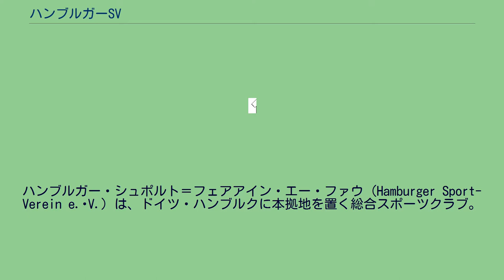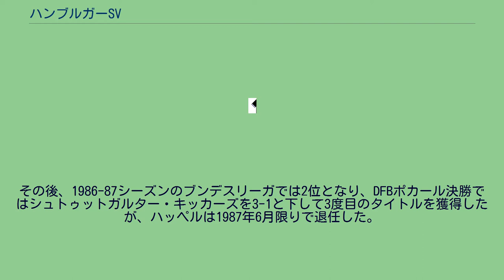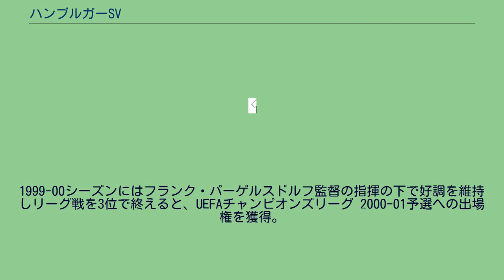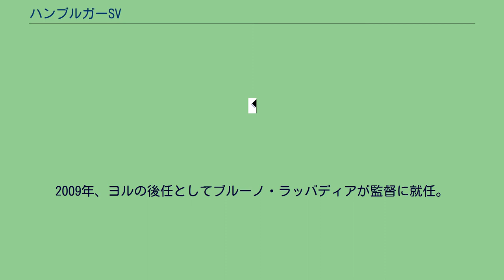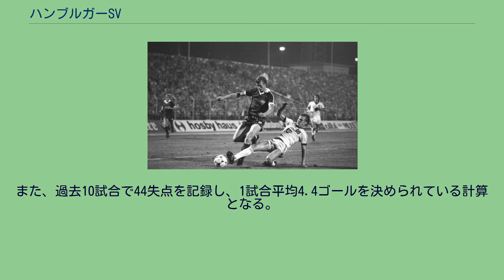ハンブルガーSV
ハンブルガー・シュポルト＝フェアアイン・エー・ファウ（Hamburger Sport-Verein e. V.）は、ドイツ・ハンブルクに本拠地を置く総合スポーツクラブ。
通称：ハンブルガーSV（ハンブルガー・エス・ファウ）、略称：HSV（ハー・エス・ファウ）。
バドミントン、バスケットボール、野球、ハンドボールをはじめ様々な種目のスポーツ部門を傘下に持つ登録社団。
サッカー部門が特に知られており、この項で扱う。
「Sport-Verein」（シュポルト＝フェアアイン）とは「スポーツ協会、連盟」と訳せる言葉である。
サッカーのトップチームは2017-18シーズンまではブンデスリーガから降格した経験がなかったことでも知られる。
ハンブルク市の旗や紋章に描かれた赤色はクラブのユニフォームカラーとして採用された。
1887年9月29日、「ヴァンツベック＝マリーエンターラーSC」と「ホーエンフェルダーSC」が合併しSCゲルマニアを創設。
同クラブはハンブルガーSVの前身となる3つのスポーツクラブのうちの一つであり、クラブはこの年を創設年としている。
1888年6月1日、ギムナジウムの学生により「ハンブルガーFC」を創設し、1914年に「ハンブルガーSV」と改称。
1906年には「FCファルケ」が創設されたが、3つのクラブは第一次世界大戦終結後の1919年7月1日に「ハンブルガーSV」として合併した。
クラブの公式カラーは「ハンブルガーSV」や「SCゲルマニア」のカラーでもあった青と白と黒が採用されたが、それとは対照的にホーム用のユニフォームにはハンブルク市の旗や紋章の色でありハンザ同盟の色でもある赤と白を採用した。
ドイツ・サッカー選手権では1921-22シーズンに初の決勝進出を果たし1.FCニュルンベルクとの対戦となり再試合に持ち込まれたが2試合とも決着がつかずドイツサッカー連盟 (DFB) はハンブルガーSVを勝者と定めたが、クラブはこのタイトルを返上した。
翌1922-23シーズンに2大会連続で決勝進出をするとウニオン・オーバーシェーネヴァイデを3-0で下し初タイトルを獲得、1927-28シーズンにはヘルタ・ベルリンを5-2で下し2度目のタイトルを獲得した。
1950年代から1960年代の中心選手・ウーヴェ・ゼーラー。
1953年、後にドイツ代表となるウーヴェ・ゼーラーが入団。
1955-56シーズンのDFBポカールでは決勝戦でカールスルーエSCに敗れ準優勝に終わったが、1959–60シーズンのドイツ選手権では決勝で1.FCケルンを3-2と下し32年ぶり3度目のタイトルを獲得。
ゼーラーは1960年から選定の始まった年間最優秀選手賞の最初の受賞者となった。
1962–63シーズンのDFBポカールでは決勝戦でボルシア・ドルトムントを3-0と下して初優勝を果たすと、国際舞台においてもUEFAカップウィナーズカップ 1967-68ではフランスのオリンピック・リヨンやウェールズのカーディフ・シティFCなどを下して決勝進出、決勝戦ではイタリアのACミランに敗れたものの準優勝の結果を残した。
ゼーラーは1964年と1970年にも年間最優秀選手賞を受賞し人気選手となったが、一方で国内リーグでは1963年に発足したブンデスリーガの創設メンバーとなったものの、ゼーラーの現役時代にはリーグタイトルを獲得することは出来なかった。
1981年2月に行われたバイエルン・ミュンヘン戦。
1982年9月に行われたディナモ・ベルリン戦。
1972–73シーズンにはDFBリーガポカールで優勝。
国内リーグではゼーラーの引退と前後して下位に低迷したものの、クノ・クレッツァー監督の指揮の下で後にドイツ代表となるマンフレート・カルツ、フェリックス・マガト、カスパー・メメリングらが加入。
1975–76シーズンにはDFBポカール決勝で1.FCニュルンベルクを2-0と下し2度目のタイトルを獲得すると、UEFAカップウィナーズカップ 1976-77ではベルギーのRSCアンデルレヒトを2–0と下して初のヨーロッパタイトルを獲得した。
さらに1977年5月、イングランドのリヴァプールFCから当時の世界的選手の一人だったケビン・キーガンが移籍。
翌1978年1月にはゼネラルマネージャーとしてギュンター・ネッツァー、同年7月には監督としてユーゴスラビアのブランコ・ゼベツを招聘。
ストライカーのホルスト・ルベッシュも加入し1978-...